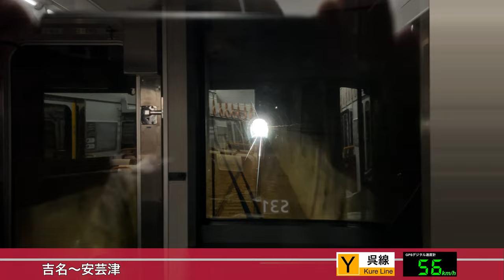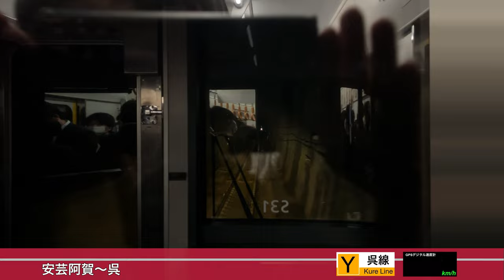【海と桜の呉線を通勤ライナーで行く!!】【4K60fps速度計字幕付き前面展望】糸崎→広島 快速 呉線 Itozaki ~ Hiroshima. Kure Line. Commuter Liner.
毎日朝に運行されている呉線通し運用の快速通勤ライナー広島行きの前面展望です。
沿線から所々眺められる瀬戸内海と満開の桜と共にお楽しみください!!

各駅名 駅間 駅番号 路線名 速度計付きです。

糸崎 Itozaki G17 0:00:00
三原 Mihara Y31 到着 0:03:27
三原 Mihara Y31 発車 0:14:00
須波 Sunami Y30 0:22:00
安芸幸崎 Aki-Saizaki Y29 0:30:30
忠海 Tadanoumi Y28 0:36:30
安芸長浜 Aki-Nagahama Y27 0:41:00
大乗 Ōnori Y26 0:44:40
竹原 Takehara Y25 到着 0:49:45
竹原 Takehara Y25 発車 0:55:50
吉名 Yoshina Y24 1:02:00
安芸津 Akitsu Y23 1:10:30
風早 Kazahaya Y22 1:15:00
安浦 Yasuura Y21 1:25:00
安登 Ato Y20 1:30:00
安芸川尻 Aki-Kawajiri Y19 1:35:30
仁方 Nigata Y18 1:42:00
広 Hiro Y17 1:46:30
新広 Shin-Hiro Y16 1:49:30
安芸阿賀 Aki-Aga Y15 1:52:30
呉 Kure Y14 1:57:00
矢野 Yano Y05 2:17:30
海田市 Kaitaichi Y04 2:20:29 通過 pass
向洋 Mukainada Y03 2:22:56 通過 pass
天神川 Tenjingawa Y02 2:24:47 通過 pass
広島 Hiroshima Y01 2:27:21

乗り換え
【糸崎】
山陽本線

【広島】
芸備線

電車 鉄道 車窓 旅 旅行 JR西日本 鉄道旅行 4K60fps前面展望 Japan train Cab view 日本鐵道路程景 日本的鐵道 铁路 旅游 일본의 철도 전차 차창 Ferrocarril de Japón Eisenbahn von Japan Chemin de fer du Japon Жп на Япония ဂျပန်မီးရထား Keretapi Jepun Железная дорога Японии Järnvägs of Japan การรถไฟแห่งประเทศญี่ปุ่น Đường sắt của Nhật Bản Railway Jepang train viewing Railway of Japanese